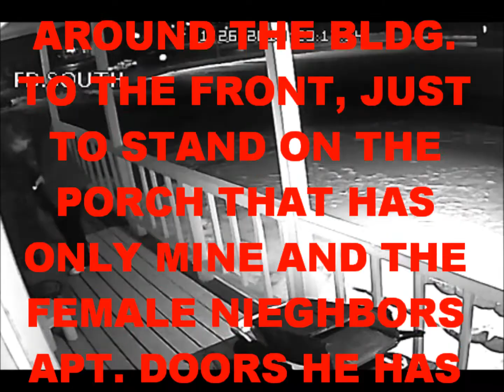NEIGHBOR ATTEMPTS TO HARASS ON 1 27 2019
NEIGHBOR IN APT.4 WAS ATTEMPTING TO HARASS YOUNG LADY IN APT.6 AND IF YOU ACTUALLY LISTEN CLOSELY YOU CAN HEAR HIM ADMIT TO DOING SO! ON 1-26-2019 AT ABOUT 23:17 P.M.